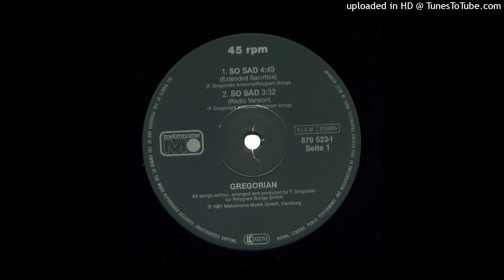So Sad (Extended Sacrifice)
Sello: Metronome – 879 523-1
Formato:
Vinilo, 12", 45 RPM, Maxi-Single
País: Germany
Publicado: 1991
Género: Electronic
Estilo: Downtempo, Euro House